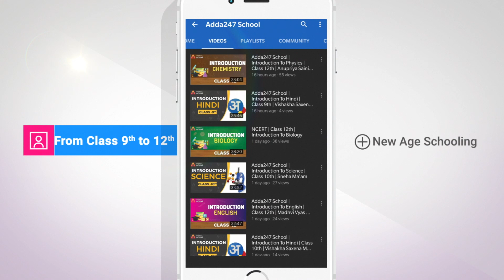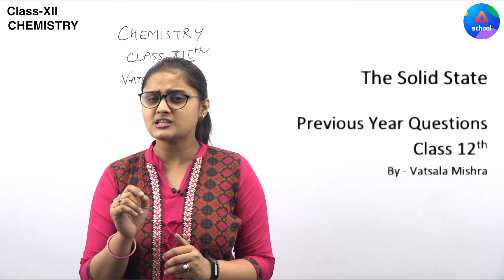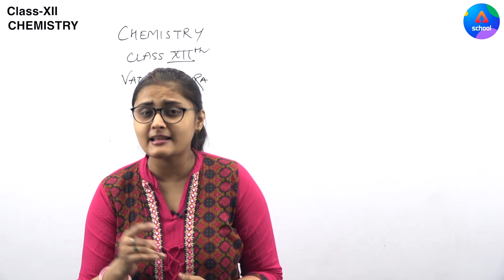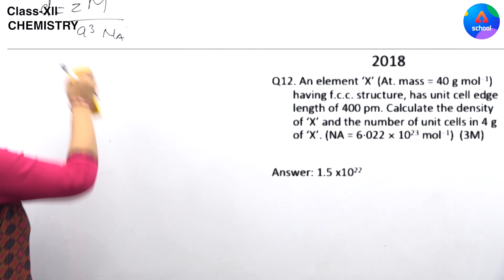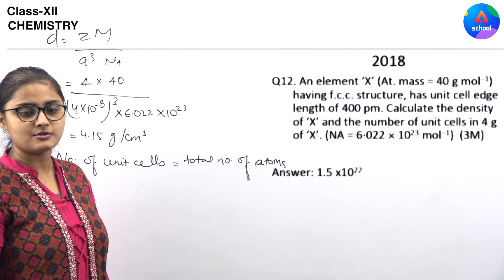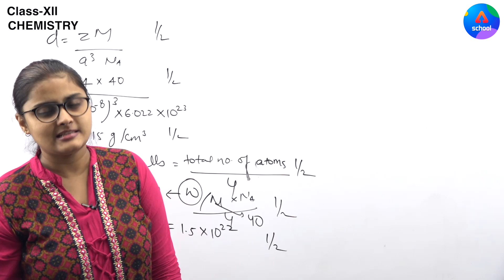Class 12th | Chemistry | Chapter 1- Solid State | Previous Year: 2018 Q.12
ADDA247 SCHOOL ADVANTAGES:

2. Learn any time, anywhere from your favourite teacher
3. Catch anytime real time interaction with faculty member
4. Clear all doubts in any live class (NCERT syllabus)
5. Download the videos & watch offline
6. Cover All subject "NCERT" Syllabus from class 9th to 12th